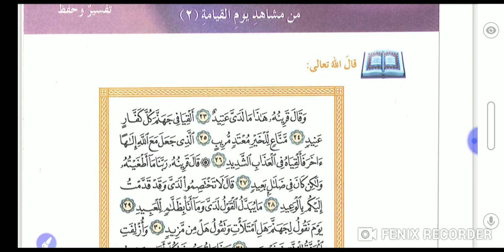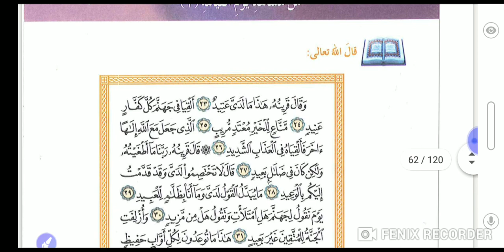سورة ق الجزء الثاني الصف السابع